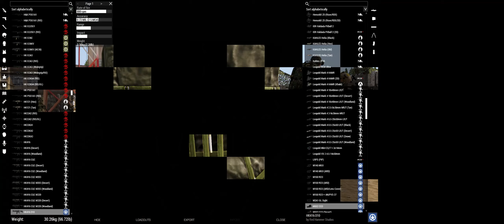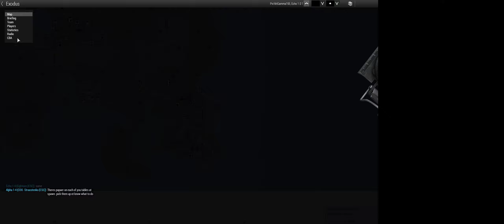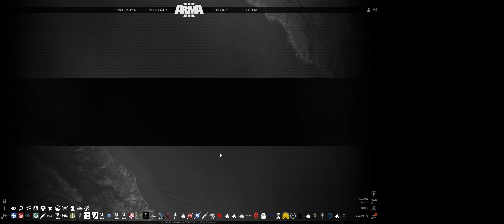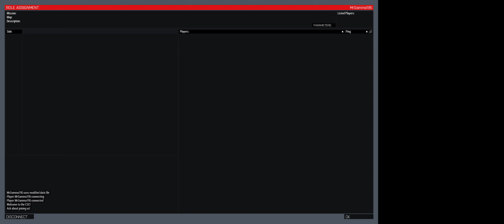Arma 3 CSC 11/14/20